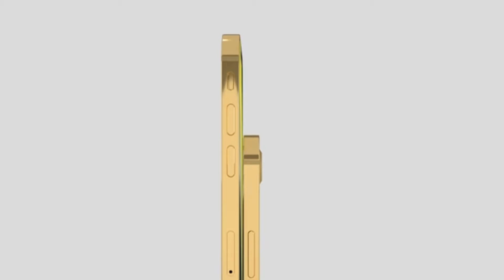Iphone Series-SE3-New Generation 2022,new Introduced2022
iPhone SE3, iPhone SE 2022

The NEW iPhone SE 3, might be getting a WHOLE NEW DESIGN! We are super excited that the New iPhone SE 3 could be based off the current iPhone XR and iPhone 11 Design and we are SUPER HAPPY about this!
We also have the latest for you on the iPhone SE 3 Release Date and Price with everything about the new A15 chipset & 5G put inside and other Spec Upgrades for the next iPhone 2022 model!